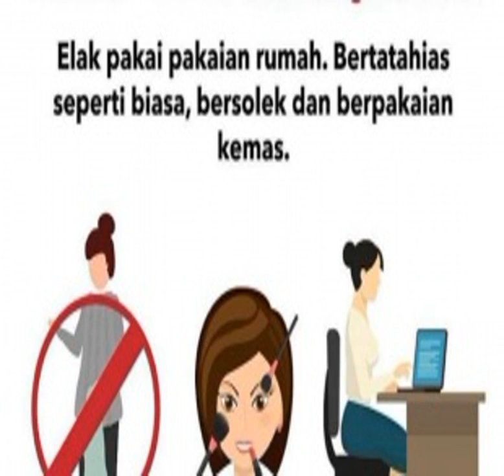Don't Nag Your Husband During Lockdown, Malaysia's Government Advises Women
Malaysia has the largest number of COVID-19 cases in Southeast Asia with more than 2,900 and counting. This week, Malaysia's government also had a serious public relations issue after an ill-conceived plan went online.